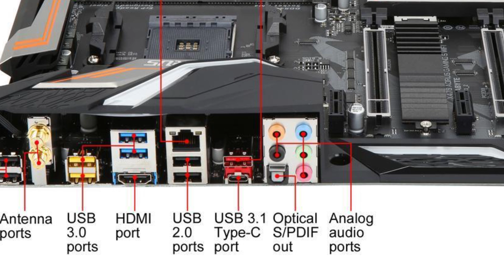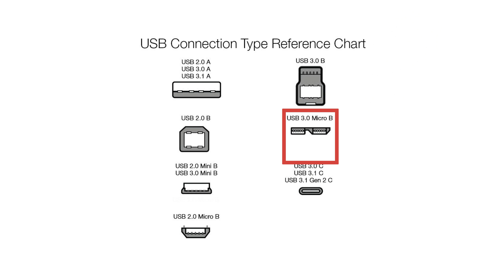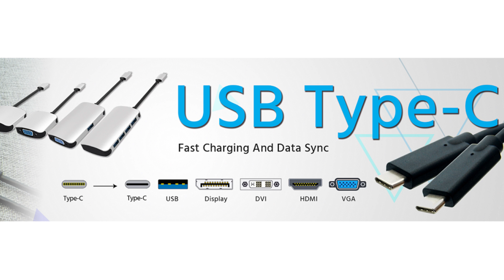Every Type of USB Explained!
In this video we talk about and explain every type of USB ever created. I talk about every form factor of USB, the variations that have been released, their size differences, and much more.